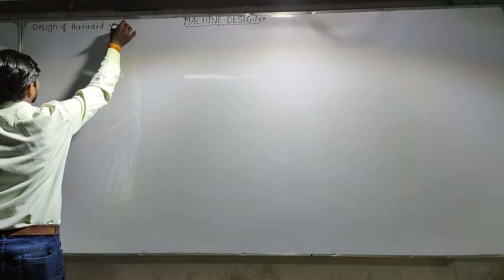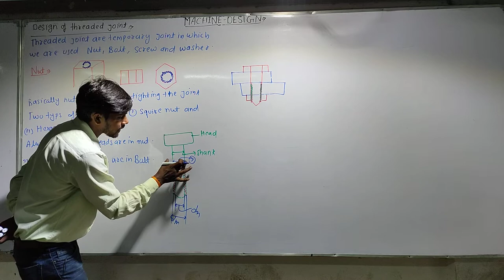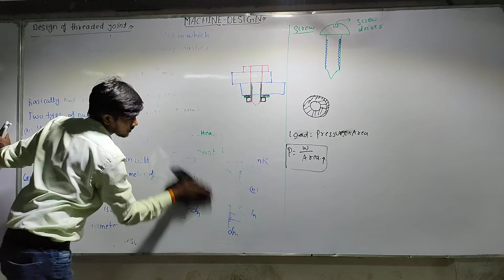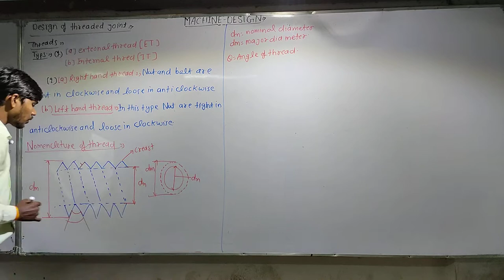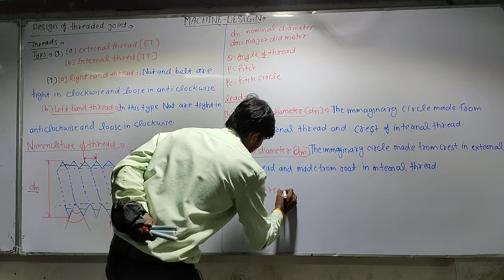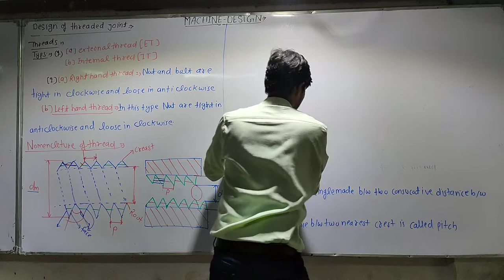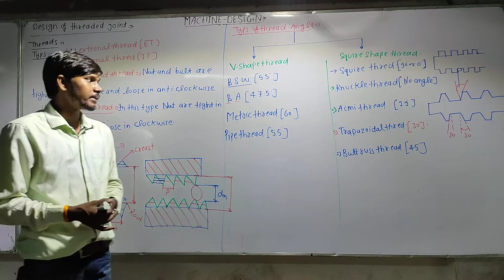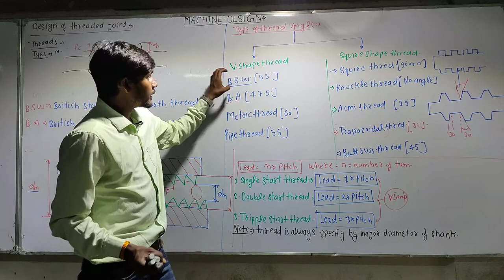Lecture No-15 Machine Design Topic-Design of Threaded Joint Part-1